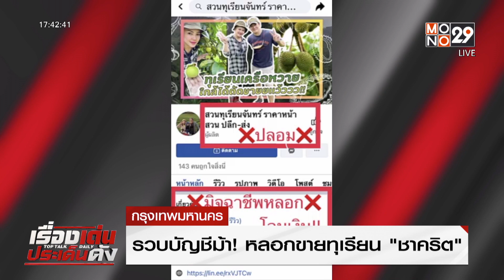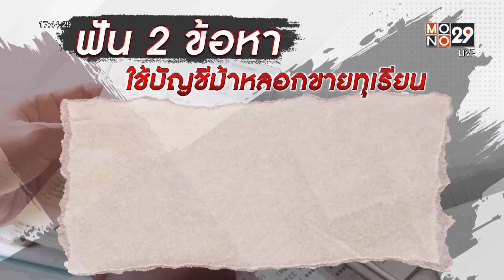รวบบัญชีม้า! หลอกขายทุเรียน"ชาคริต" | เรื่องเด่นประเด็นดัง TopTalk | 24 พ.ย. 65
ดาราดัง “ชาคริต แย้มนาม”แจ้งความกับตำรวจ ปคบ. หลังถูกใครก็ไม่รู้ ปลอมเพจ หลอกขายทุเรียน ลูกละ 100 บาท ทำให้มีผู้เสียหายกว่า 300 คน  มูลค่ากว่า 60 ล้านบาทชล่าสุดวันนี้ตำรวจตามไปจับเจ้าของเส้นทางการเงินที่รับจ้างเปิดบัญชีม้าได้แล้ว